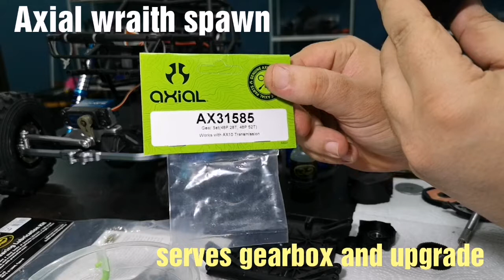هواية السيارات اللاسلكية axial wraith spawn serves and upgrade gearbox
هواية السيارات اللاسلكية axial wraith spawn serves and upgrade gearbox rc car 1/10 Crawler